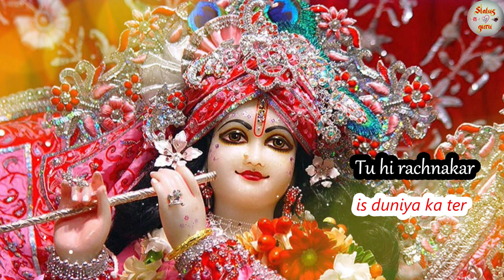Janmashtami whatsapp status | Gokul ashtami 2020 | ऐ श्याम मेरे तेरी अँखियों | Heart Touching status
Wish you Happy Krishna janmashtami 2020